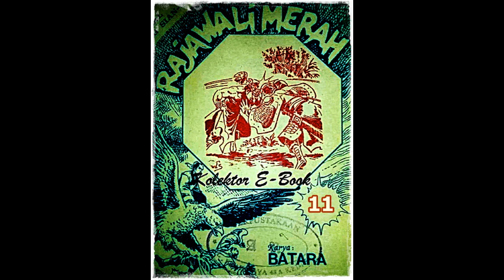Seri Cerita Silat Rajawali Merah Jilid 11